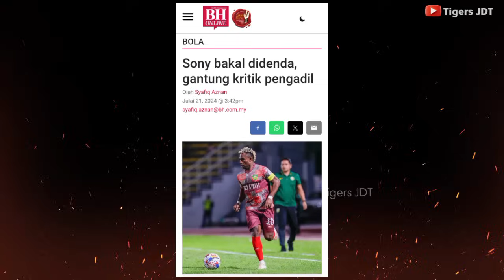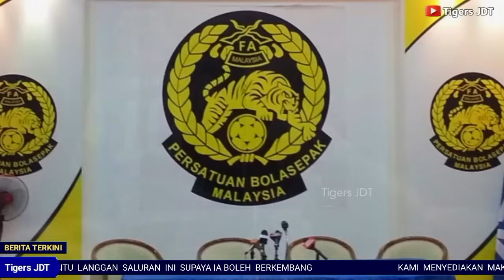🔴Fam Turun Tangan🔥Pemain Kedah Berisiko Dihukum Kerana Kritik Pengadil